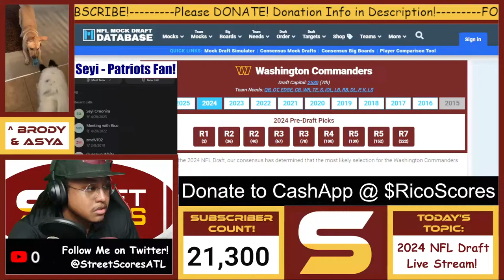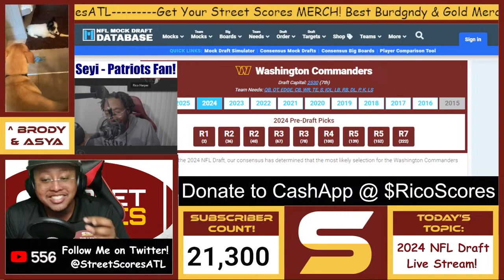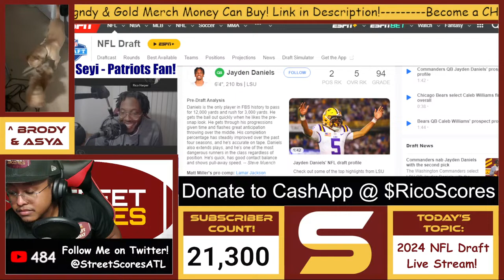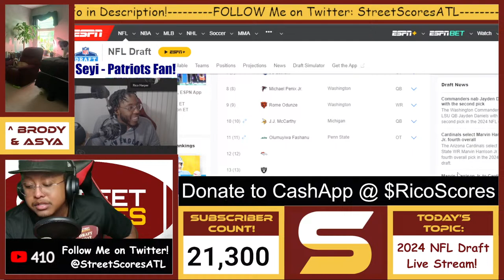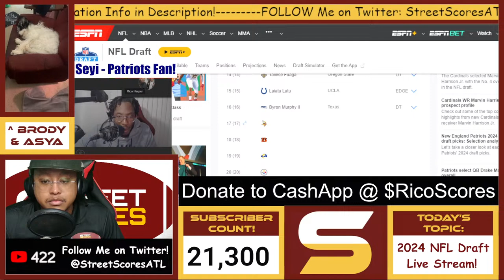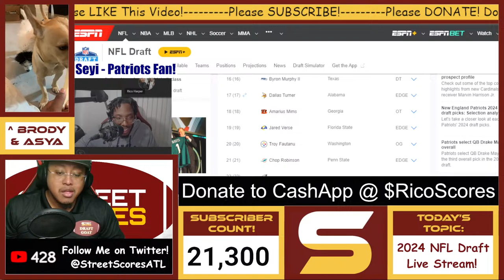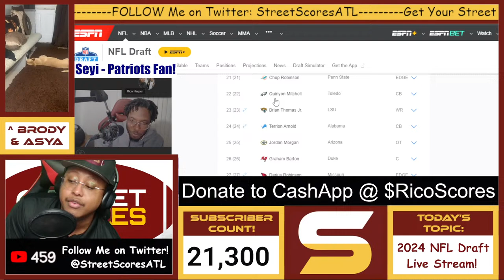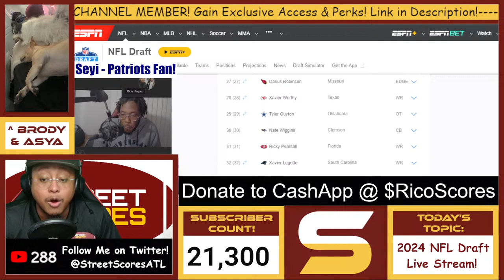🏈2024 NFL Draft Round 1 LIVE STREAM! Predictions! Draft Trades? 🏈 Predicting & Analyzing EVERY PICK!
Welcome to Street Scores! It's your boy Rico giving y'all some more heat! DAILY WSH NEWS! Very important topics! JUST IN! Here, I give ya'll all of the background information, speculations, professional insights and opinions, critical analysis, and everything else concerning all of rumors surrounding Washington Commander's chances of having the BEST POSSIBLE 2024 regular season plans & opinions & evaluations! Free Agency & draft!

Today's Topics:
commanders 2024 draft class analysis
commanders draft predictions
commanders draft grades

first 1st round second 2nd round third 3rd round day 1 day 2 day 3 late round

Frankie Luvu Tyler Biadasz Dorance Armstrong Jr austin ekeler brandon mcmanus nick Allegretti clelin ferrell marcus mariota dante fowler tyler Ott Jeremy chinn jeremy reaves jamison crowder bobby wagner efe obada Anthony Pittman noah Igbinoghene michael davis Cornelius Lucas james pierre jr michael deiter Olamide Zaccheaus Mykal Walker Nigerian Haggai Chisom Ndubuisi
steal of the draft! draft reach debate controversial selection disappointed unexpected press conference commanders sale dan snyder josh harris buy Andrew Wylie Jonathan Allen John Bates Dyami Brown Percy Butler Samuel Cosmi Kamren Curl Jamin Davis Jahan Dotson Darrick Forrest Khaleke Hudson Charles Leno Jr. Phidarian Mathis Terry Mclaurin Chris Paul Daron Payne Brian Robinson Armani Rogers Benjamin St-Juste Tress Way
2024 UDFA class!

2024 nfl draft top prospects 2024 nfl combine 2024 mock draft 7-round mock draft 2024 team needs 2024 priorities scenarios trade back trade up draft strategy tankathon projections comps nfl draft trade value chart late round steals!